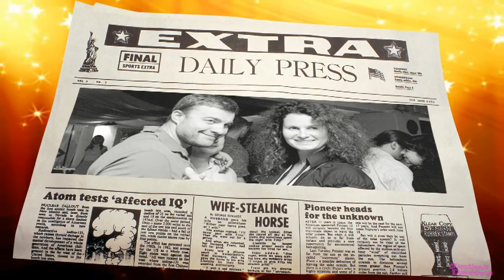Песня В. Высоцкого - Про актера - в исполнении С. Безрукова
В проекте использованы фотографии Михаила Пореченкова и его семьи из интернета в свободном доступе.